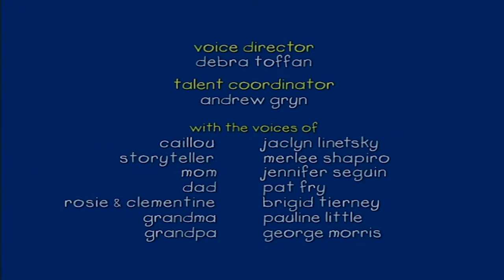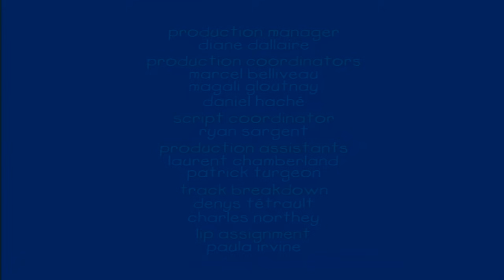Caillou | Caillou en Español ✰ Caillou conoce a Robbie ✰ Dibujos Infantiles - Dibujos Pekes